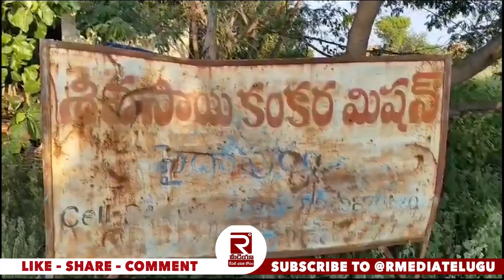వైసీపి నాయకుడి క్వారీ సీజ్...12.89 కోట్ల జరిమాన | Kadiri Ycp Leader Quarry Sieze | Cm Chandrababu